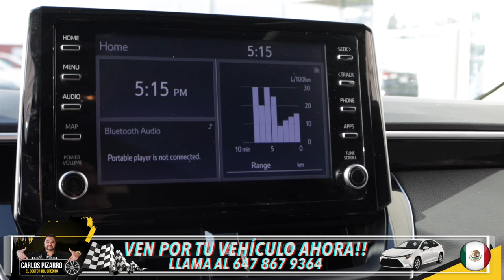Recomedadisimo - 2020 Toyota Corolla LE - Doctor del Credito - Toronto - Canada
Ven por tu 2️⃣0️⃣2️⃣0️⃣ Corolla LE 🚘

𝑪𝑳𝑰𝑬𝑵𝑻𝑬𝑺 𝑺𝑨𝑻𝑰𝑺𝑭𝑬𝑪𝑯𝑶𝑺! 💯 🇲🇽📍🇨🇦

Ellos se llevan su 2020 Toyota Corolla LE 🚘 🎉

En nuestro equipo, la satisfacción de ayudar a las familias latinas en Canadá es inigualable. Es una experiencia única ver la sonrisa en el rostro de nuestros clientes, que después se convierten en amigos. Nos enorgullece poder contribuir al sueño de muchas personas de adquirir un vehículo en este maravilloso país. 🇨🇦

Agradecemos a todos nuestros clientes por confiar en nosotros y permitirnos ser parte de su historia.

¡Seguiremos trabajando con pasión para seguir ayudando a nuestra comunidad latina! 🙏🏻.

!Muchas gracias por su confianza!